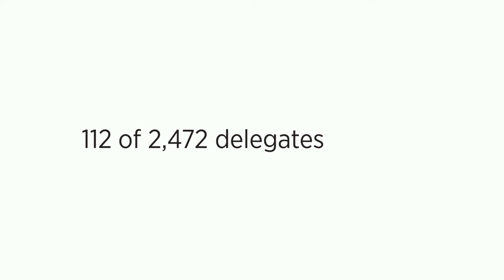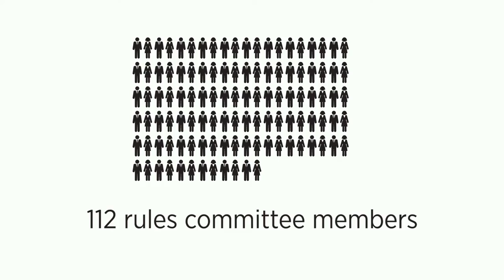Rules? What Rules? How 112 People Will Determine Where the GOP Convention Goes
Roll Call’s Niels Lesniewski explains how law and order at the 2016 Republican National Convention may be hard to come by.